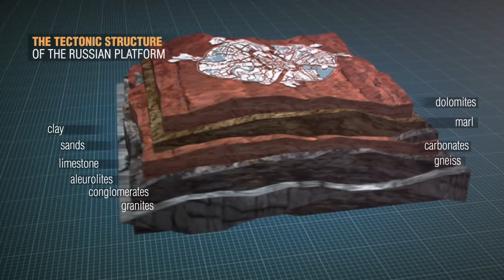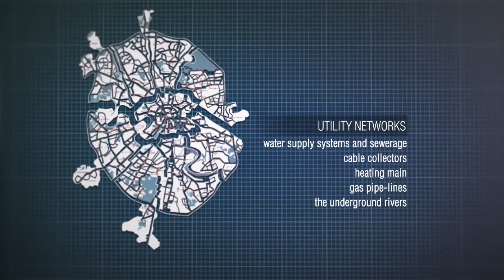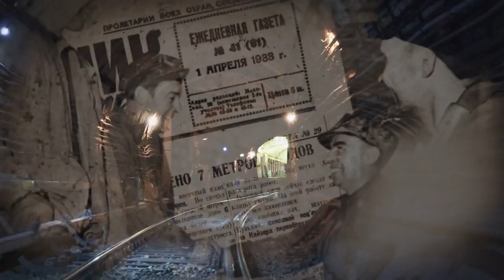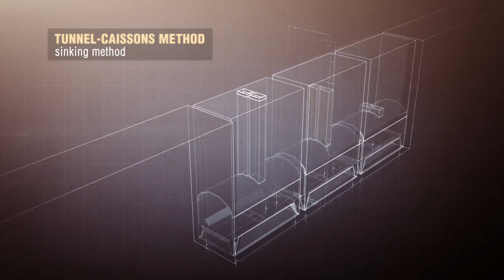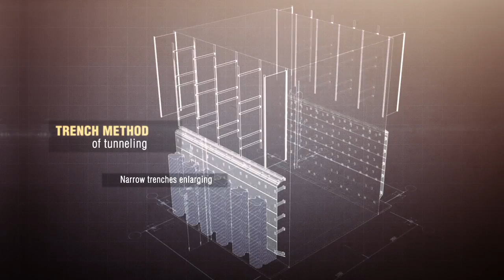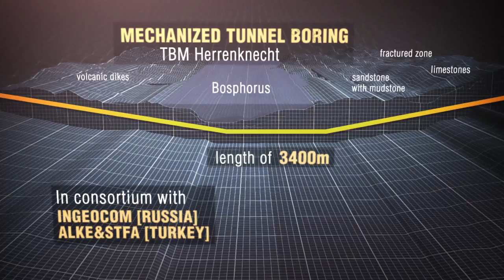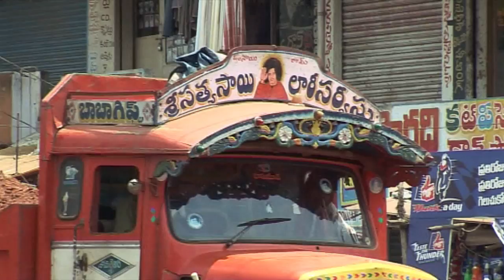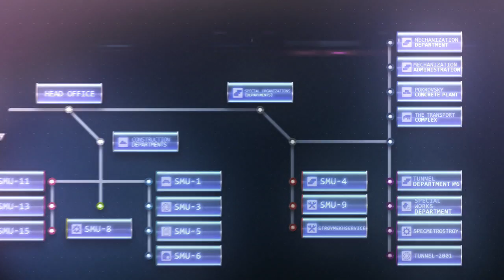Mosmetrostroy 80th Anniversary film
А special film is dedicated to this milestone event narrating about the company's history and nowadays life. It is the story about implemented and future projects, visual representation of engineering technologies and unusual views of the Moscow underground with fascinating company's lifeline turns provided.